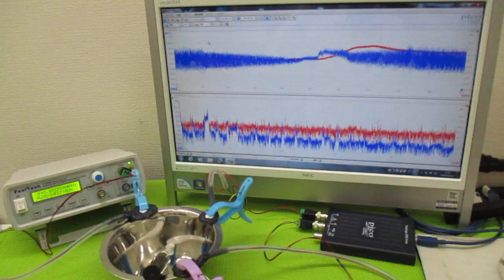音と超音波の組み合わせを利用した超音波制御技術